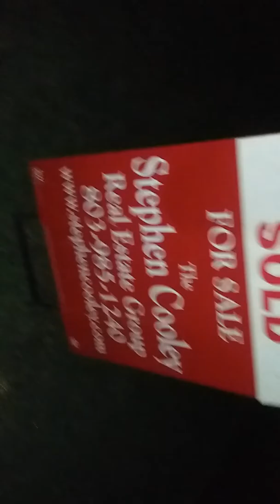I'm back noah/strom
OMG this is scary time ending
It's weird